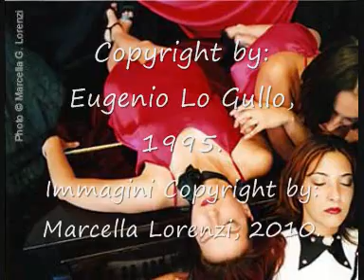Amarti in Tango - Eugenio Lo Gullo.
Autore-Compositore: Eugenio Lo Gullo. Interprete: Eugenio Lo Gullo. (Copyright by: Eugenio Lo Gullo, 1995). Immagini: Marcella Lorenzi. (Copyright by: Marcella Lorenzi, 2010).